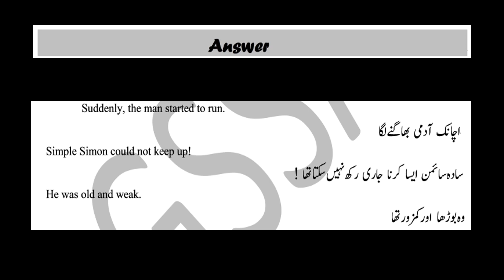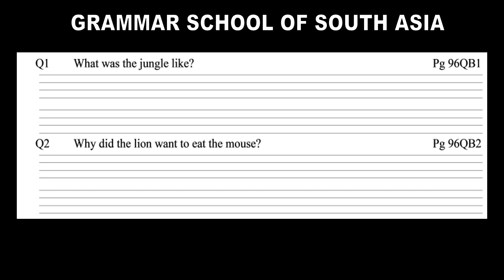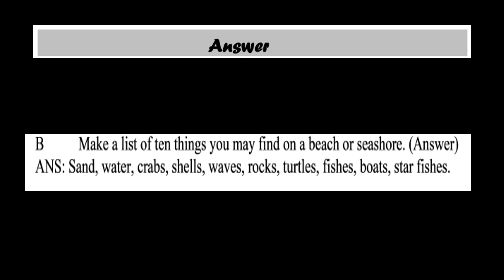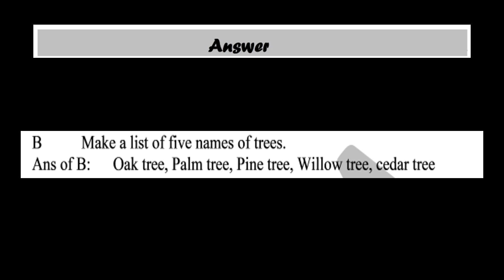Answers OXFORD READING CIRCLE 1 Chapter 21 to 27 (ALA)